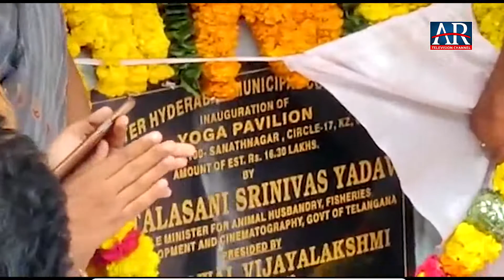Talasani Srinivas yadav Inaugurated Yoga Training Camp on International Yoga Day